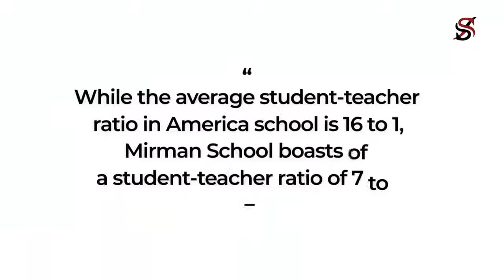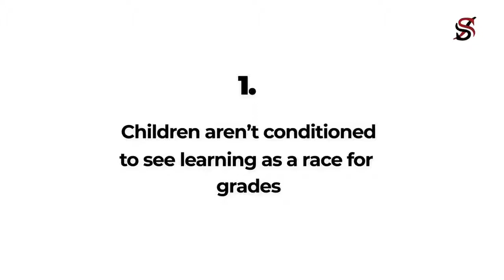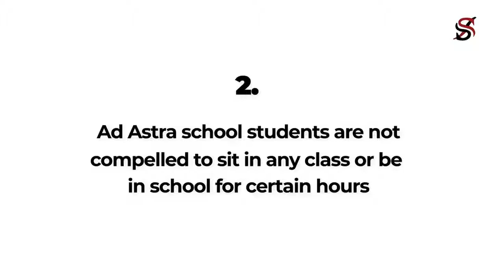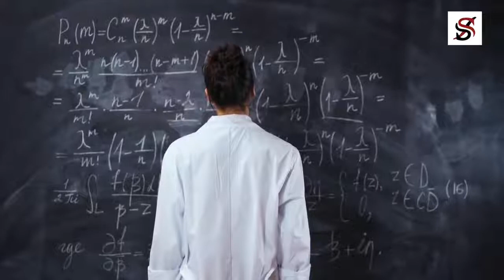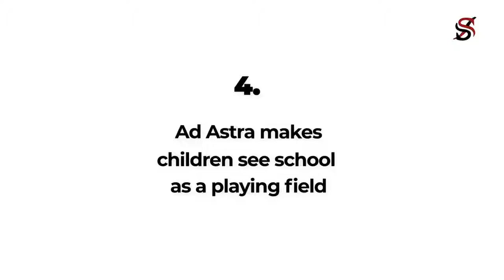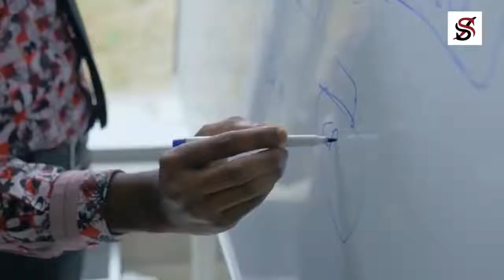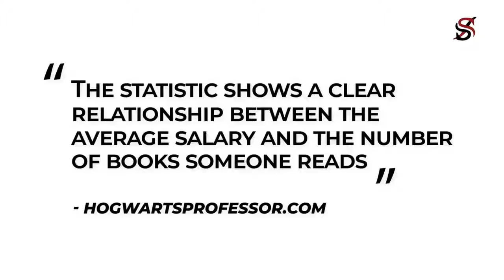Why Elon Musk WITHDREW His Children from School